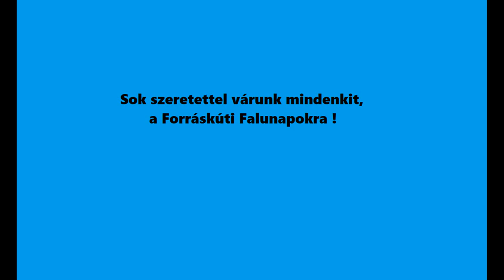Mári néni Előzetes, 2019 Forráskúti Falunapok.